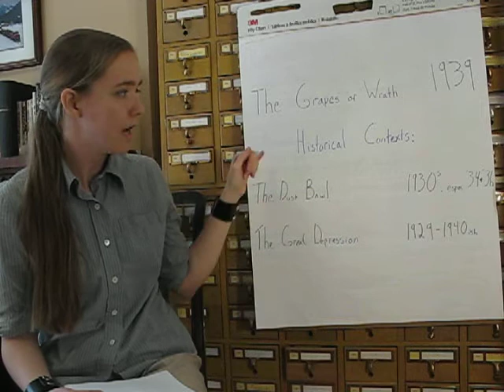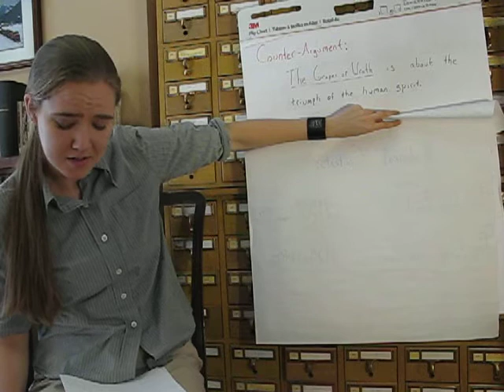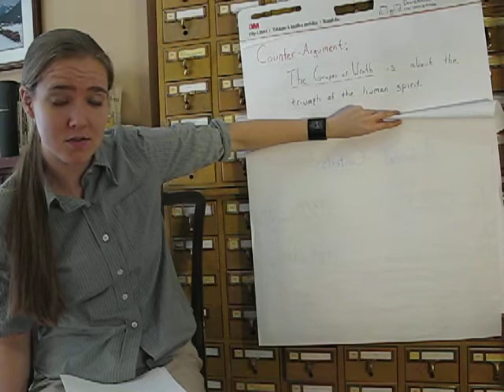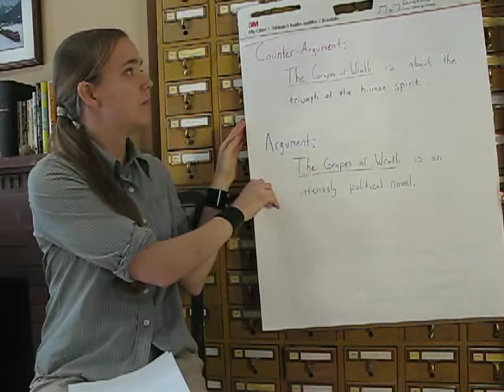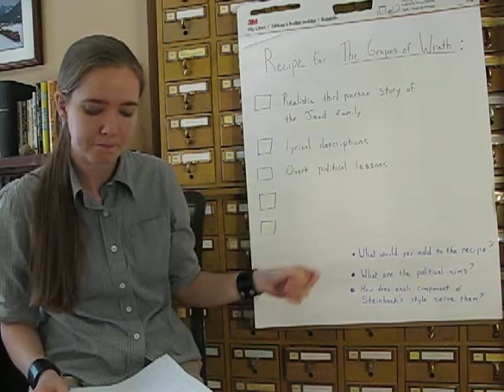Grapes of Wrath Mini Lecture